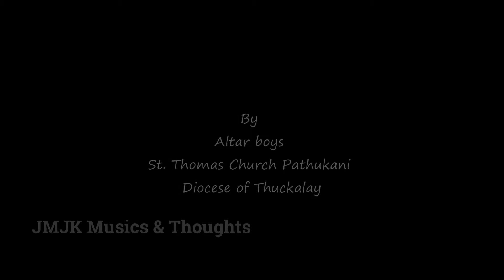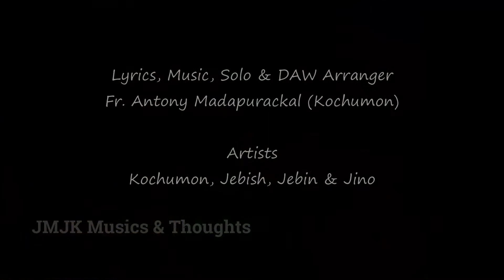St Antony songs Tamil St. Antony Tamil song Anthoniyar song Composition Fr. Antony Madapurackal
DIOCESE OF THUCKALAY
Fr. kochumon
Madapurackal
St. Antony Tamil Song 2020

Use headset for the best result

Kindly accept our mistakes & encourage us

St. Antony Pray for us (Festal Greetings to all June 13)

Copyrighted to JMJK Musics & Thoughts

Presented by Altar Boys

St. Thomas Church Pathukani
Diocese of Thuckalay

Lyrics, Music,solo and DAW arranger

Fr. Antony Madapurackal ( Kochumon)

Artists
Kochumon (as St. Antony)
Jebish
Jebin
Jino

Camera    oppo A 37 F Mobile

Makeup   Jebish & Jino

st. antony tamil latest song